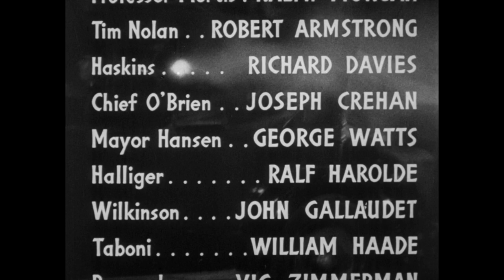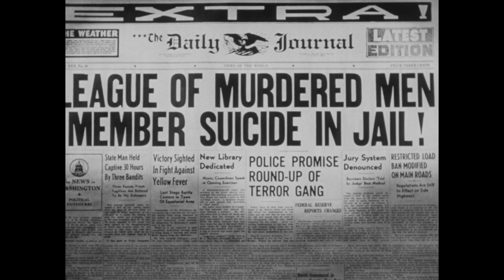Gang Busters | Episode 13 | Law and Order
🎥 TenaaTV presents: Gang Busters - Episode 13 Law and Order
Detective lieutenant Bill Bannister is assigned to run down an unknown gang of terrorists who have spread a net of crime over the city.